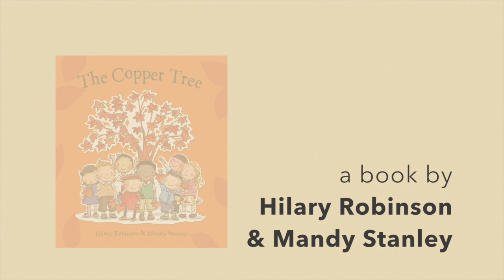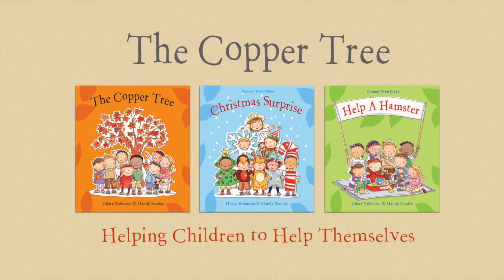The Copper Tree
When Olivia's teacher, Miss Evans, dies, the children at her school are encouraged to think of everything that reminds them of her.
Written with touching sensitivity and sprinkled with light hearted moments, "The Copper Tree" is about love and legacy and will help children understand that while sadness is an inevitable part of grief, death is not necessarily the end... for what is left behind can be everlasting.